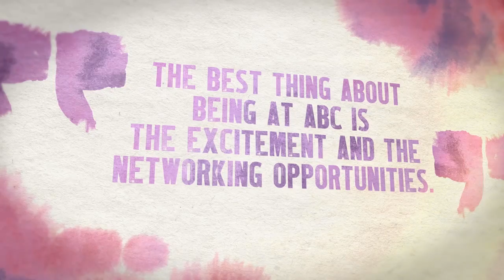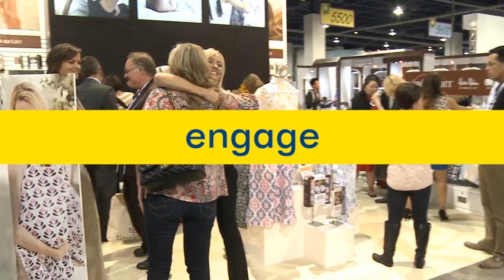ABC Kids Expo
All Baby & Child Expo is the world of juvenile products, all in one place!

Are you attending ABC Kids Expo in 2014?  With more than 1000 exhibitors utilizing 3,000 booths in nearly one million square feet of exhibit space, it is currently the fastest growing trade show in the nation and ranks 57 out of the 100 largest trade shows in North America. (Trade Show Executive 2013)